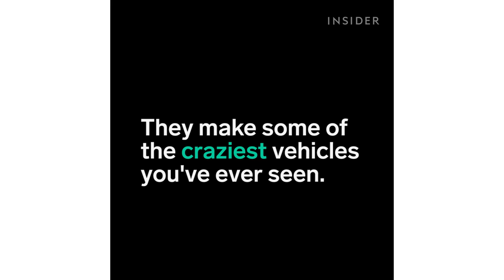The RV Boat and Other Floating Vehicles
The Terra Wind is an RV that's built to float on the water. It's not the only unsinkable vehicle out there: Cool Amphibious Manufacturers International also makes cars, tour buses, and utility vehicles that can float. The INSIDER team believes that life is an adventure!